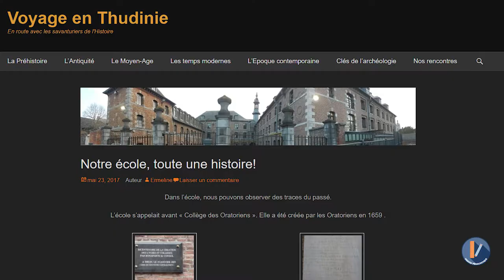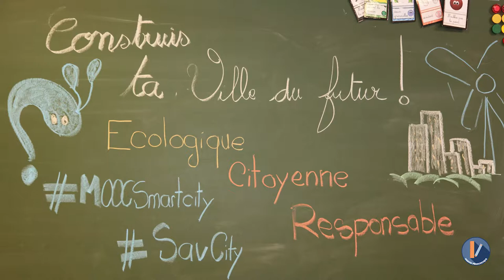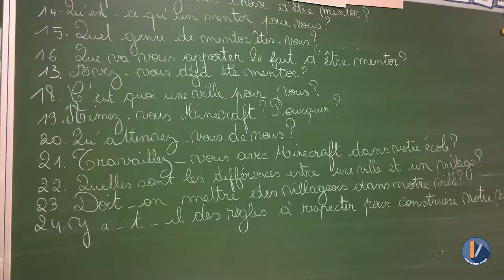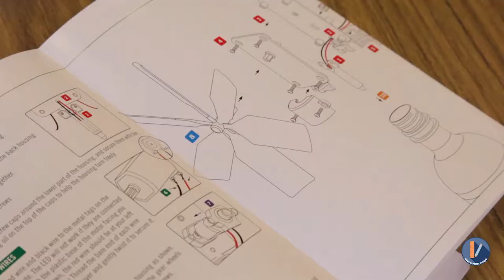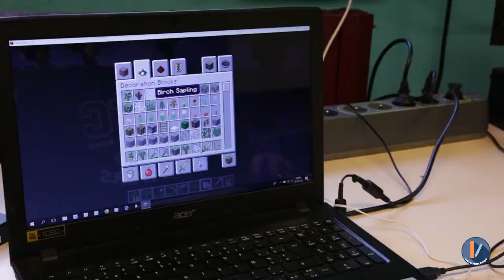MOOC Smart City - Négociation conceptuelle SC 1/6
Sandrine Charlier